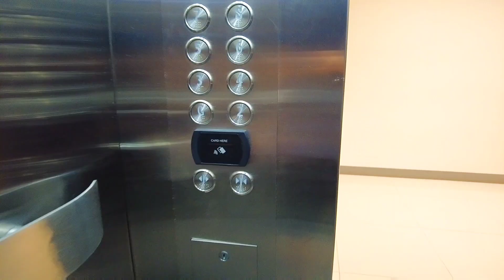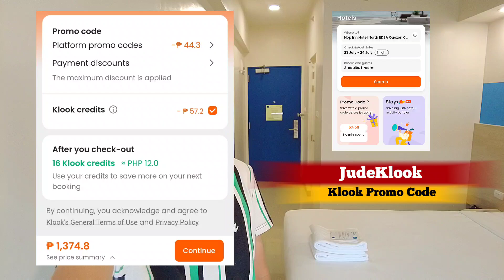HOP INN North Edsa | Newest Budget Hotel in Quezon City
Hop INN North Edsa
Book your Hotel Accommodation via Klook App